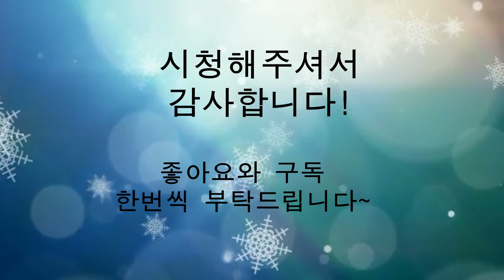따사로운 햇빛 받고있는다육